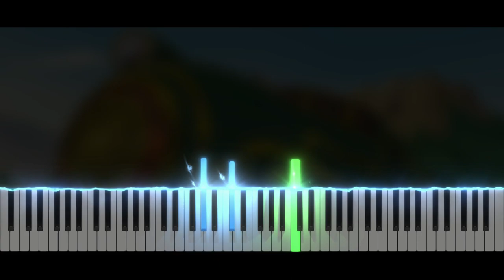Molentary Express - Professor Layton and the Diabolical Box | Piano Tutorial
Take care ❤️

Softwares used :
- 🎵 FL Studio
- 🎹 SeeMusic Visualizer
- ❤️ Cinema4D
- 🎬 After Effect
- 🖼️ Photoshop

Time code :
00:00 Intro
00:06 Musique